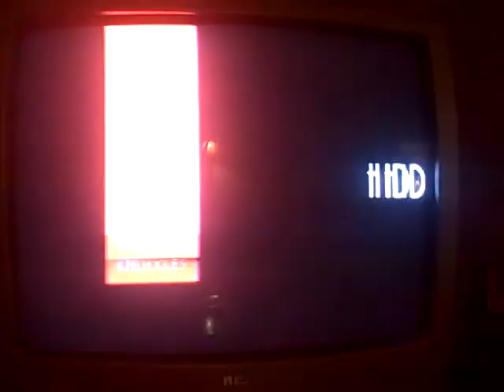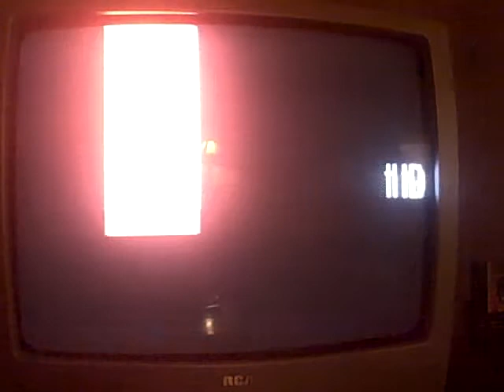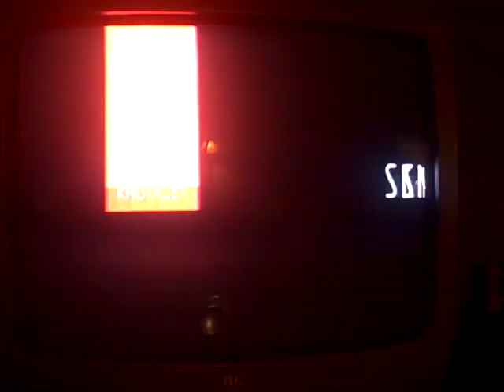Let's Play Sonic The Hedgehog 3 and Knuckles part 10.5: Crouching Eggman, Hidden Palace Zone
In this segment I fight Robotnik and his stupid scrolling level, and go through the Hidden Palace Zone and destroy Knuckles.

and we are getting close to the finale